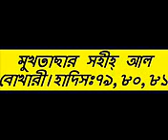Bangla waz Mukhtasar Sahih Al Bukhari Hadis Part 30 by sheikh motiur rahman madani